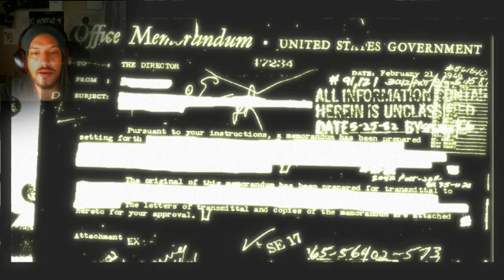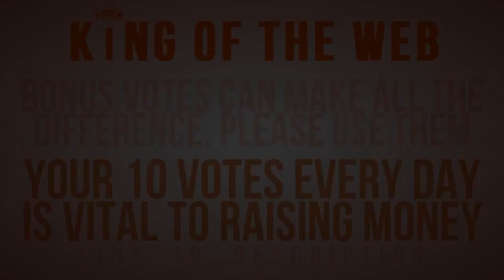Morfar plays Condemned Part 1 - KOTW Special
10 Votes per day. IF you use a kingmakerpass I would suggest the bonus voter.

Facebook: Most important stuff get's updated here
Twitter: Here comes some random shoutouts
Google + Crazy stuff will happen here soon, trust me

Do you guys also want to have a chance to win expensive and cool signed stuff from Morfar? Become a VIB! All funds goes to diabetic research! WINNING STUFF LIKE THIS!
10 Euro = 1 month
59.99 Euro = Life time VIB

Are you wondering what VIB status gets you?
You can participate in certian livestream events,
You can access a private Forum section and Steam group
You get additional voice on the Twitch (Feature not yet implemented by twitch)
You get to go on the Private TS3 Room
Private chats on Skype with Morfar from and then.
Be part of competitions that will give you great stuff!

BUT MOST IMPORTANT, YOU ARE HELPING THOUSANDS AND THOUSANDS OF PEOPLE ALL ACROSS THE GLOBE!

Morfar

╚╝╚╝╚╝╚╝╚═╩╝ AND
╠╗║╔╗║╔╗║║║═╬╣ My videos!!

╚═╩══╩═╩═╩═╩╝╚╩═╩═╝ ...Or DEMONDOG will GET you!!!